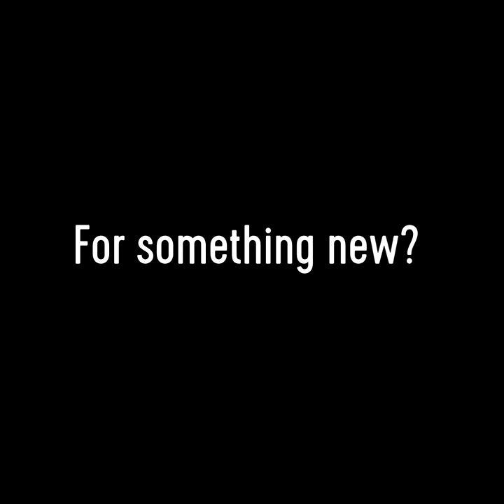Digital Music School - Guitar Teacher Fabrizio Brusca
For those interested in studying with me online, you can also find me at Digital Music School.

Basic & Modern Guitar
Jazz guitar
Theory
Improvisation
Harmony
Composition